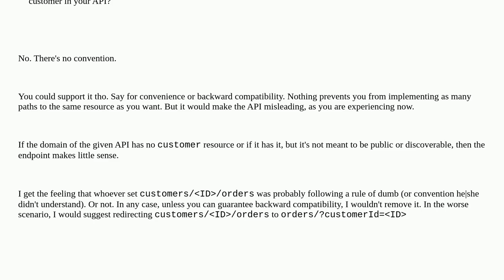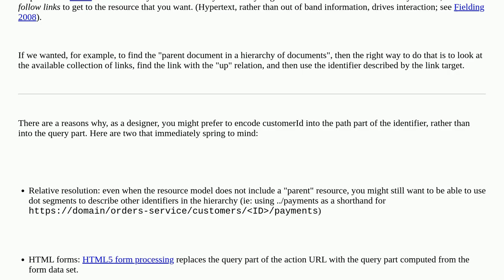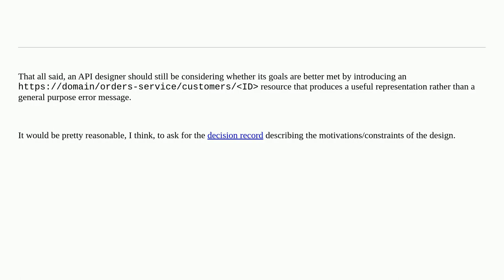Filter using routes in REST API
A special thanks goes out to the community

  rest api